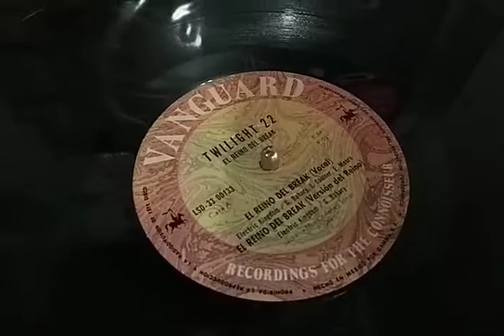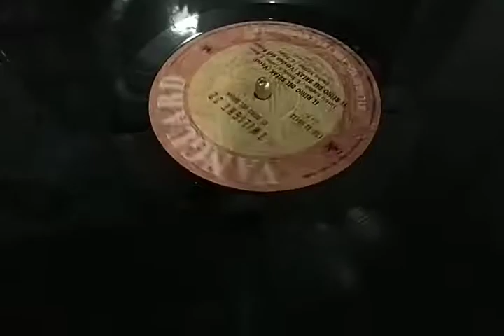Twilight 22 - Eletric Kingdom (Prensagem Mexicana) Raridade By 12 Inches Brasil